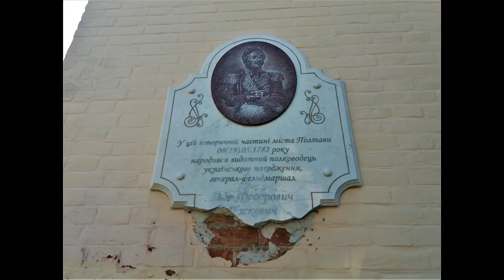Полтава 19.08.2018 Соборности 8 (ЗАГС) Декоммунизация? Или шизофрения?